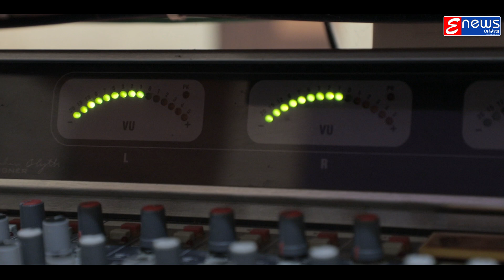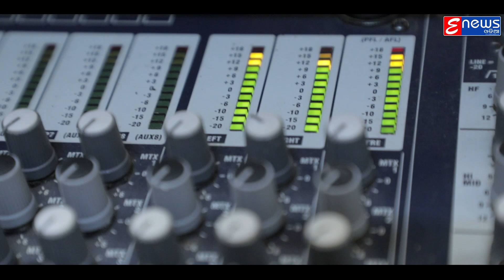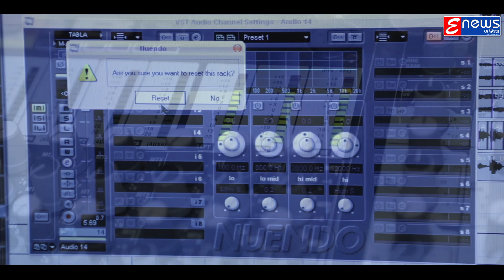Samaya Ra Hata Dhari - Odia Song - Studio Version - Omprakash - Ipsita - HD Video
✽ Song : Samaya Ra Hata Dhari   (Studio Version)

✽ Singer : Omprakash & Ipsita

✽ Lyrics : Panchanan Nayak

✽ Music Director : Bhanu Nayak

✽ Programing : Babuli Bhai

✽ Editor : Tapas Ranjan Pati

✽ Recorded At : Sri Ram Studio, BBSR

✽ Mixing By : Bhanu Nayak

                             !!* ANTI-PIRACY WARNING *!!